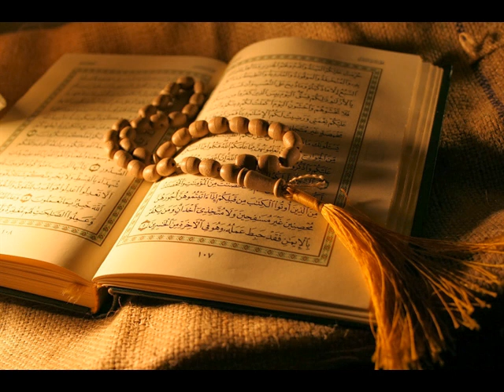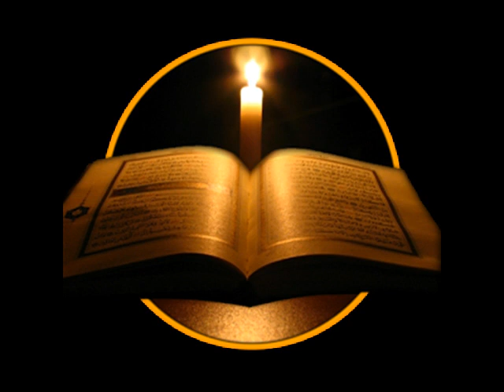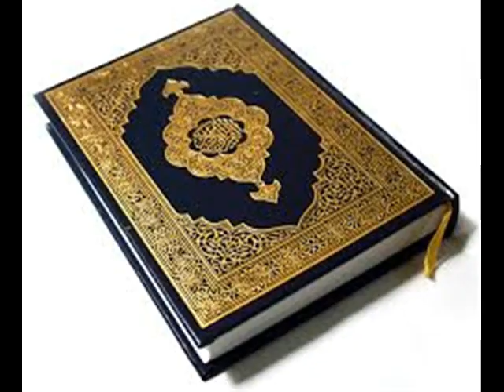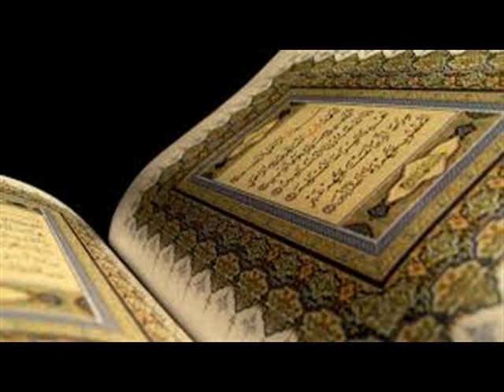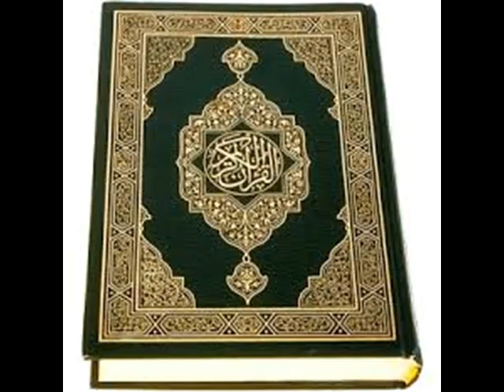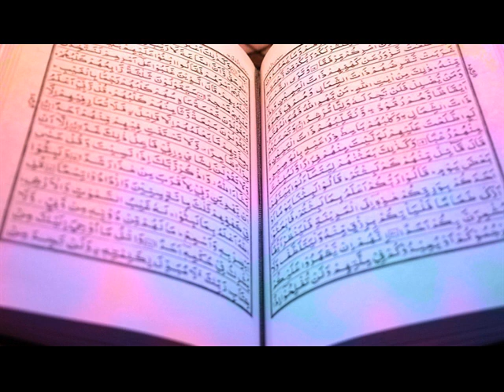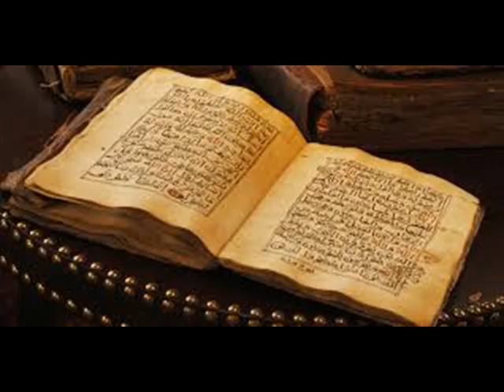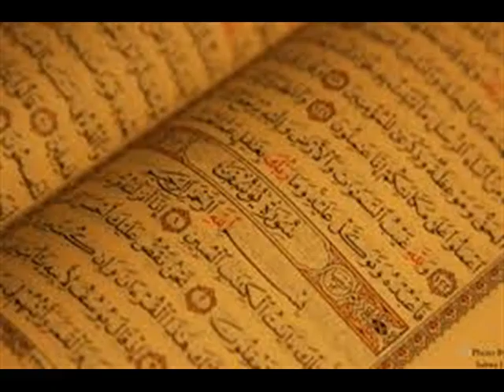surah noor parichayam